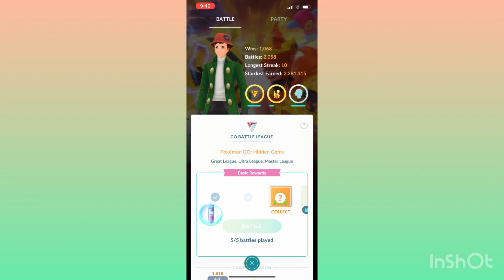Triple Dragon Team in the Great League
Today we run Tyrantrum, Haxorus, and Altaria in the open great league in Pokémon go. I highly advise not running this team as you are weak to ice and charmers. Regardless we try to run this team and end up going 3/5 with the 4th game being a complete hard wall at at first , we almost end up coming back . Come check out the battles and want me to run any other weird teams let me know.